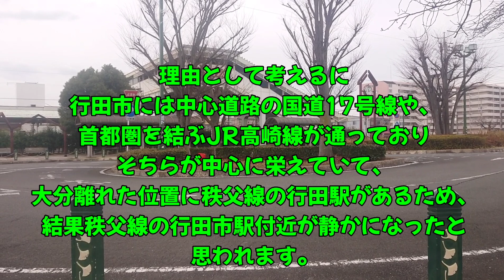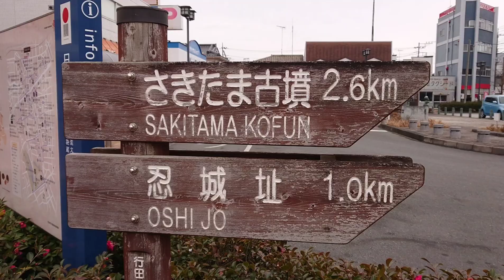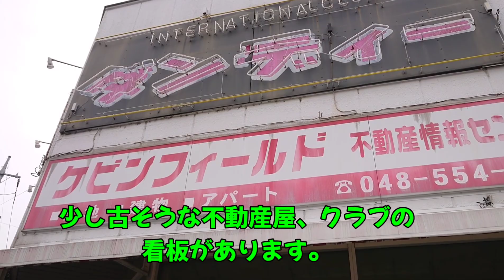埼玉県行田市の中心駅に来たら閑散としていたので、駅周辺を散策しました。